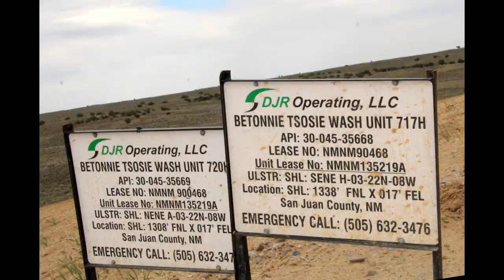DJR Operating Betonnie Tsosie Wash Unit 717H & 720H, San Juan County, NM (May 2021)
DJR Operating
Betonnie Tsosie Wash Unit 717H & 720H
San Juan County, NM
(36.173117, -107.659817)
FIlmed 5/26/2021